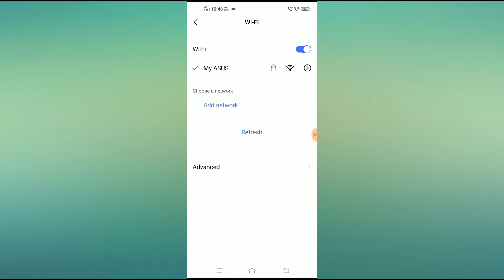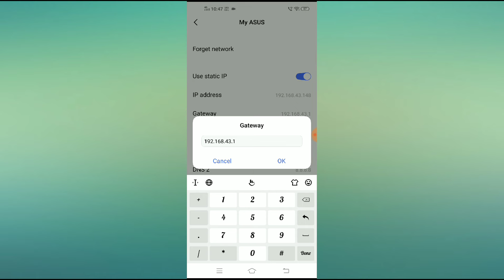How to fix phone say no internet connection when I have wifi